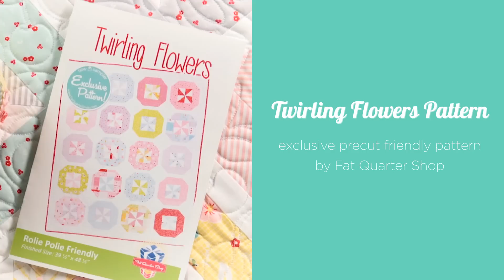Fat Quarter Shop's "Sew Sampler" Monthly Subscription Quilting Box! - September 2016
WHAT'S IN THE AUGUST BOX?
Sweet Orchard Rolie Polie:
Custom FQS Aqua Ruler Pal:
White Seam Ripper:
Small Spool Holder:
Exclusive Twirling Flowers Pattern: Only available in September box.
BONUS: Create Zipper Bag:

At least 5 specially chosen items which may include fabric, notions, patterns, thread and anything in between. The retail value of your items will always be more than your monthly cost!  Don’t be surprised if you receive exclusive or first-look items. Plus, as a member you will receive special discounts, exclusive deals and BONUS GOODIES!

Each month you will also receive a Block Recipe to make a quilt block with three size options; 8”, 12” and 16”. Collect all twelve of the recipe cards plus a bonus card with instructions for putting them all together in an adorable quilt! We even have a special fat quarter bundle available for these blocks.